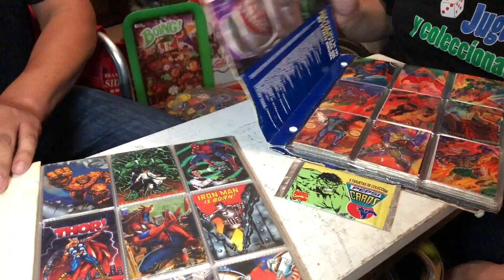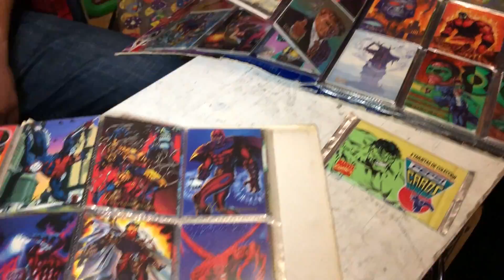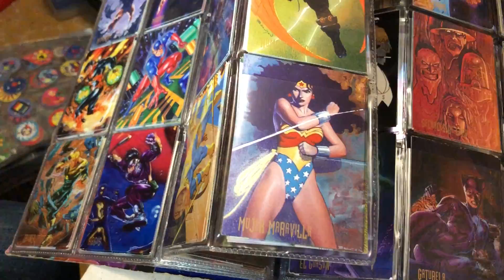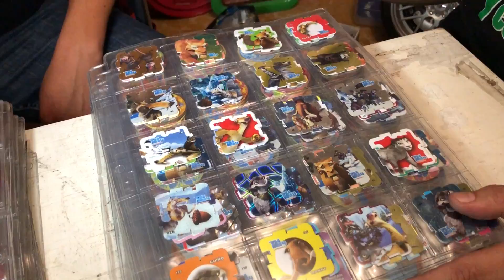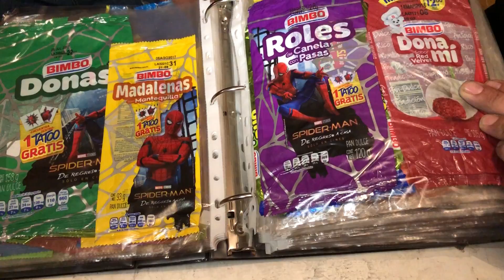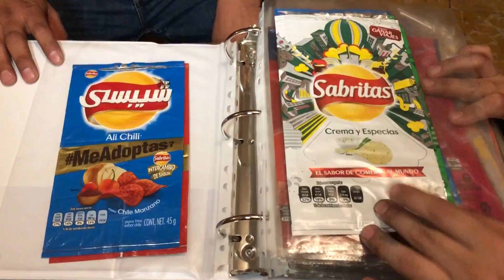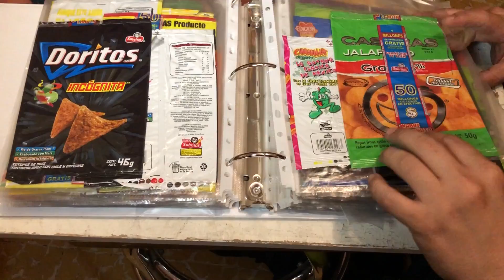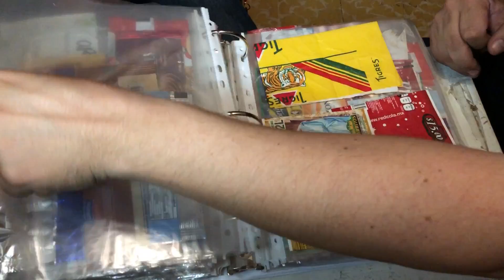Visita Coleccionista Tazos y Empaques ★ juegos juguetes y coleccionables ★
Visita Coleccionista Tazos, Empaques, pepsi cards, monedas y mas